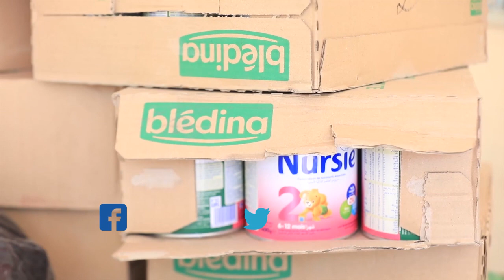Tartanka Adeega Bulshada ee ardayda jaamacadaha xalqada 9 aad